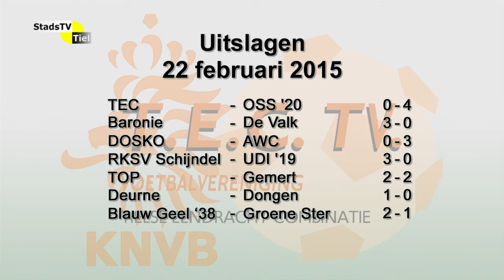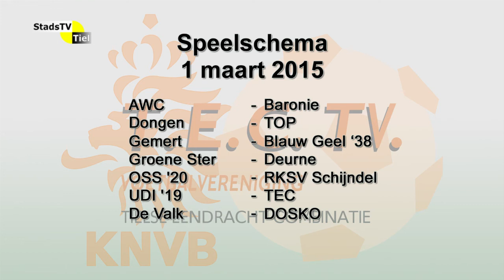TEC TV - 23 februari 2015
Wedstrijdverslag en achtergronden van de wedstrijd TEC - Oss '20, gespeeld op 22 februari 2015.